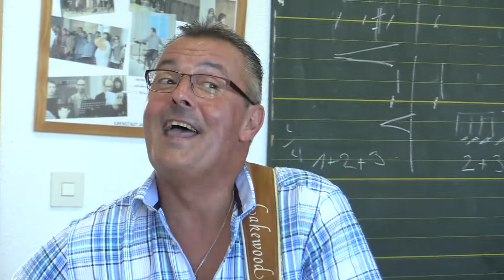Maggus und Klaus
Musik-Comedy im Posthofkeller Hattersheim. 1. und 2. November 2019.